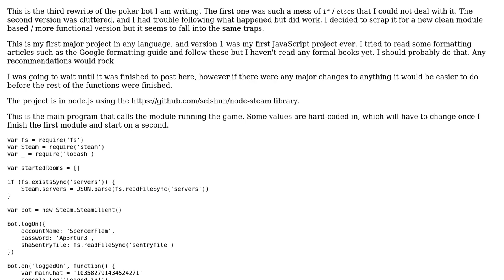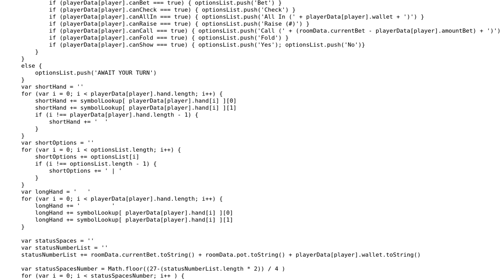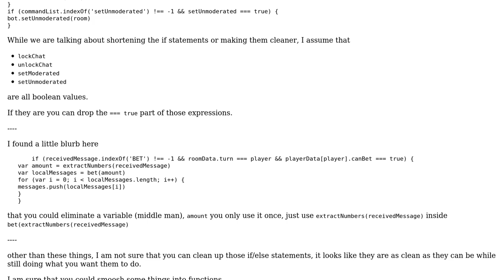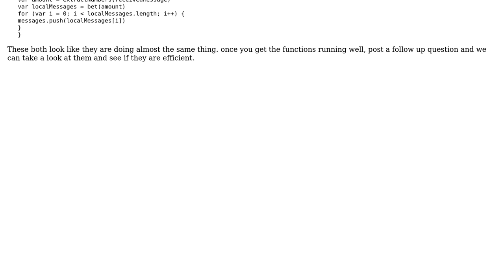Code Review: Cleaning if / else mess in Node.js poker game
With thanks & praise to God, and with thanks to the many people who have made this project possible! | Content (except music & images) licensed under CC BY-SA | Music | Images & others | With thanks to user Spencer Fleming user Malachi user Jamal and the Stack Exchange Network Trademarks are property of their respective owners. You are responsible for your own actions.